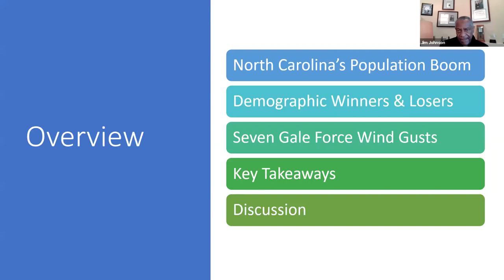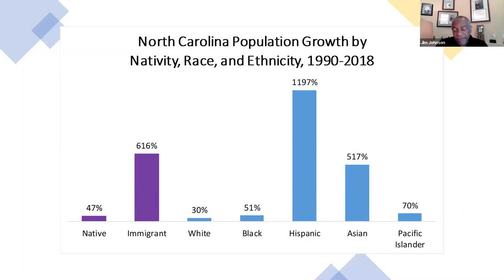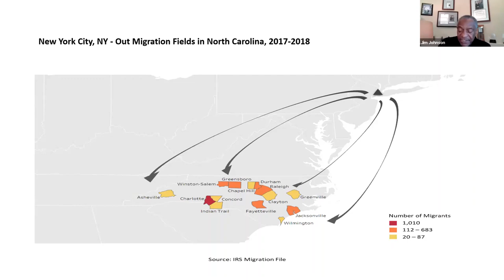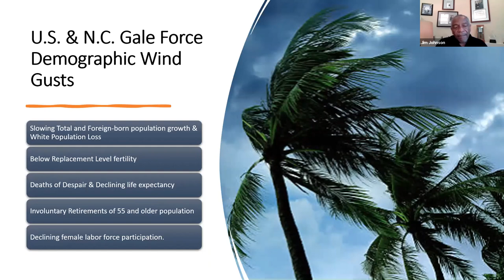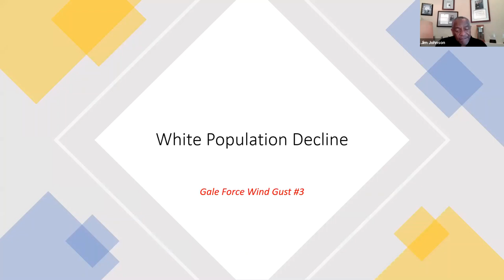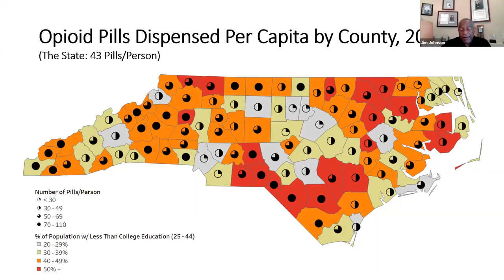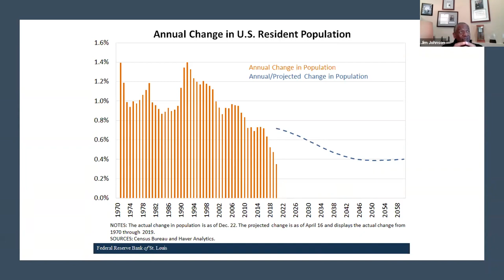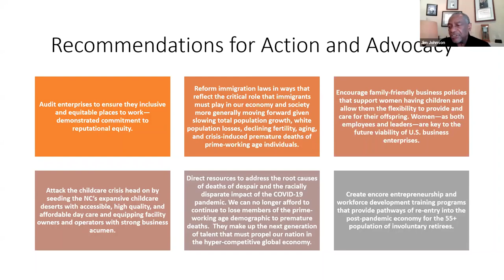The Cliff Effect - Regional Impact and Implications of a Global Pandemic | Dr. James Johnson, Jr.